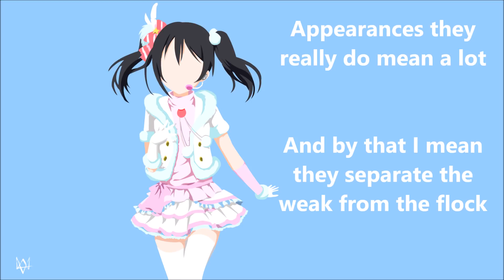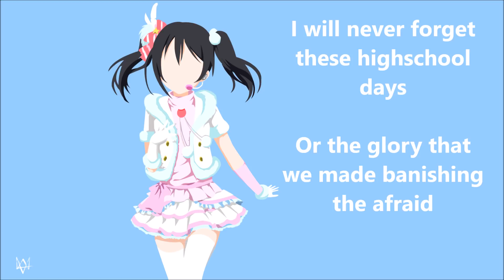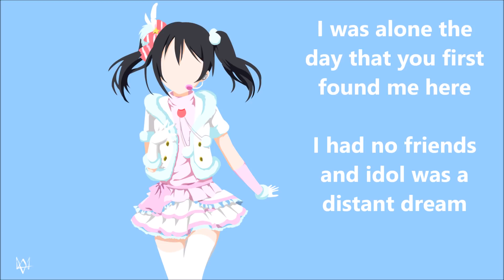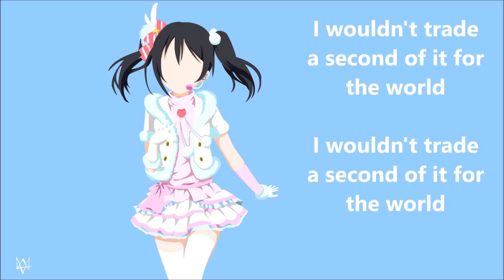Nico Nico BREE(Love Live! Deathcore!)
Name something more deathcore than 9 girls getting together to form an idol unit to save their high school. Go on, I'll wait.

On a serious note this song was an insane undertaking! I had the instrumental commissioned by Nate Blasdell(Guitarist of I Set My Friends On Fire) and it turned out much better than anything I had hoped for! It's super heavy! So you know I had to get on this track and kill it, because that's the only proper thing to do with something this nasty!

Nico Nico BREEEEEEEEEE!

I tracked the vocals into a physical SM7 this time around(in contrast to the VMS emulating the SM7). And in a rather unorthodox move, my primary tool for mixing the vocal was the All-In-One CLA Vocals plugin from waves. I had used a fair amount of compression from Slate's 76 comp going into CLA Vocals but after that I switched to the "Wall" comp inside the plugin and maxed it out. It was crazy how easy it was to get a great EQ and wet-effect sound with very little effort!

Lyrics:

How many times have I stood by your side?

Sharing the stage and this glimmering spot light

Make sure that you smile for the camera
Fan interaction is so vital to an idol
Appearances they really do mean a lot
And by that I mean they separate the weak from the flock
Nico-Nico Bree

This is a story achieved together

I will never forget these highschool days
Or the glory that we made, banishing the afraid
Courage and friendship as torches
Illuminate the darkness

Super Idol
Super Idol
(Nico ni-Nico Nico-ni)
Nico Nico

Idoltry is the act of courage
It is the act of never giving up

It's time to finally hit the stage
So open up, and do your best
And make the hometown proud

I can't believe you still believe in Santa Claus

I was alone the day that you first found me here
I had no friends and idol was a distant dream
I wouldn't trade a second of it for the world